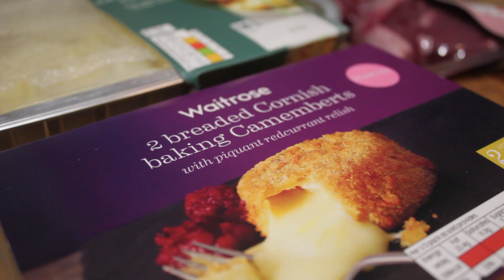New PRODUCTIVE OFFICE SETUP